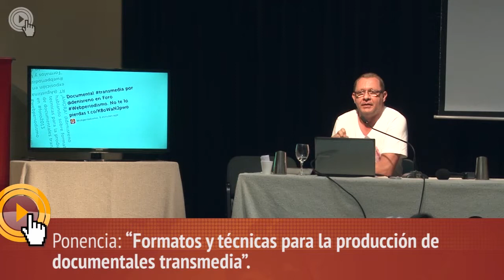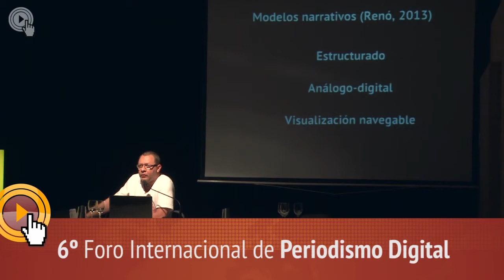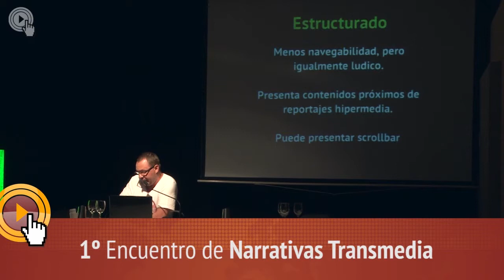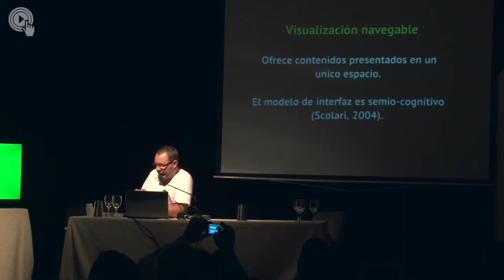Dr. Denis Porto Renó (UNESP-Brasil)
Formatos y técnicas para la producción de documentales transmedia